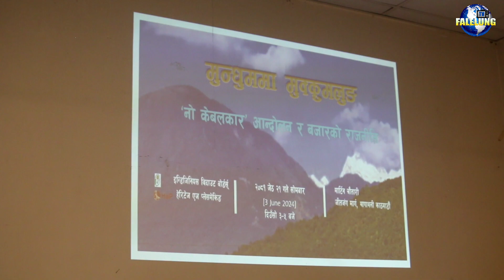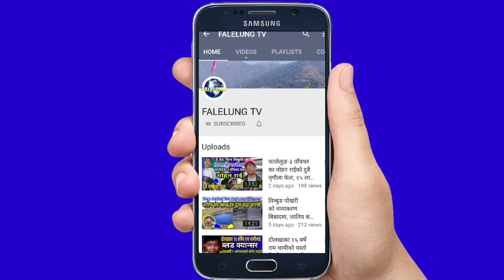Save Mukkumlung || मुक्कुम्लुङमा केबलकार बनाउन ठुला दलहरु सबै लागिपरेका छन - Gobinda Chhantyal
🎤Host :- Rajendra Kerung
   Guest  :-
📽️Camera/Edit/Production:- Falelung Tv Pvt Ltd.

धन्यवाद

©® FALELUNG TV